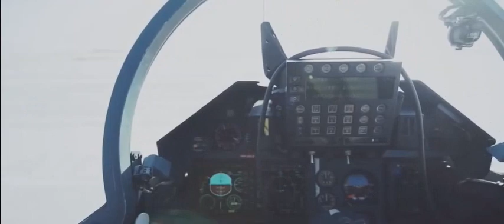Para Muchos Esta es La Mejor Fuerza Aérea del Mundo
Defensape